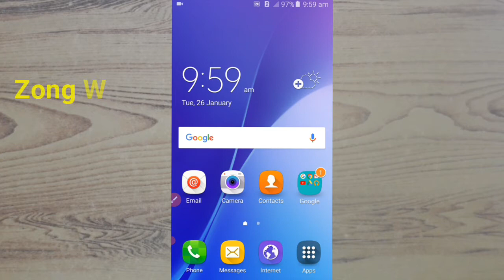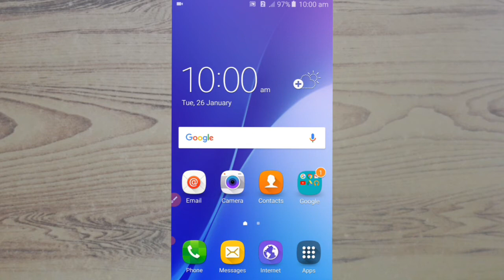Zong Weekly Tiktok Package Code | Zong Haftawar Tiktok Pkg